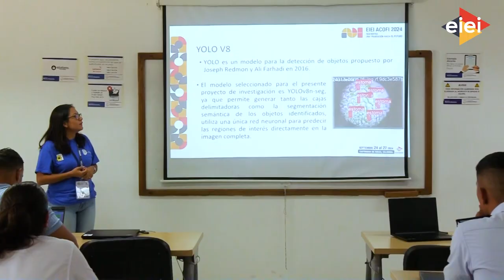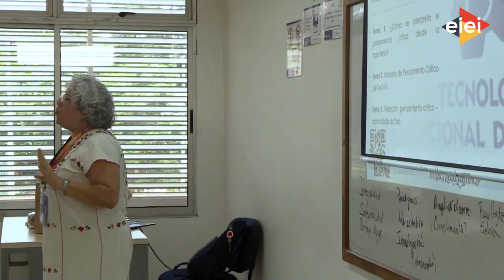Primer día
En el EIEIACOFI2024, en el primer día se desarrollaron las siguientes actividades: sesión presencial del curso para decanas y decanos de ingeniería, los talleres, los avances de investigación y las reuniones de los capítulos y redes de la Asociación.

Compartimos el video que recoge los principales momentos de las mencionadas actividades y las impresiones de algunos asistentes.